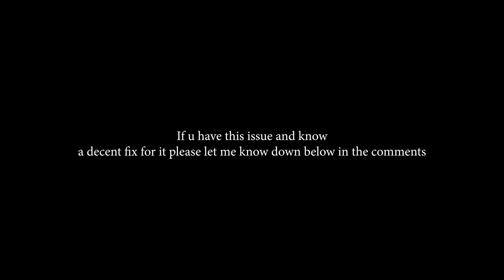Sony A7s III FROZEN.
Honestly this is a very frustrating issue in which u can barely find anything on it online. No clear cause, no fix. I cannot be the only one having this issue right? If anyone has this problem and knows a fix.. please let me know.

Update:
I ordered new cards, updated the firmware and have two weddings next week. Let's see if the issue appears again. (I pray it does not).